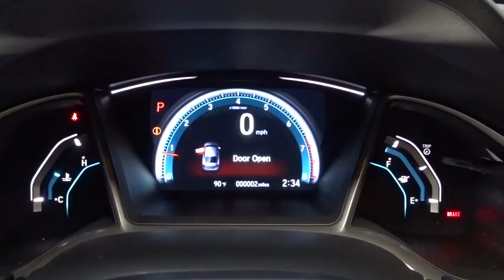2016 Honda Civic Sedan Hillside, Newark, Union, Elizabeth, Springfield, NJ 162689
2016 Honda Civic Sedan
2016 Honda Civic Sedan EX - Stock#: 162689 - VIN#: 19XFC2F75GE233553

Window Grid Antenna,Radio: 180-Watt AM/FM Audio System -inc: 8 speakers, MP3/WMA playback capability, 7-inch display w/high-resolution WVGA (800x480) electrostatic touch-screen and customizable feature settings, HondaLink, Apple Carplay, Google Android Auto, Bluetooth HandsFreeLink wireless mobile phone interface, Bluetooth streaming audio, Pandora compatibility, SMS text message function, illuminated steering wheel-mounted audio controls, radio data system (RDS), speed-sensitive volume control (SVC) and 2 USB audio interface charging ports,Radio w/Seek-Scan, Clock, Speed Compensated Volume Control, Voice Activation and External Memory Control,Fixed Rear Window w/Defroster,Body-Colored Rear Bumper,Body-Colored Door Handles,Trunk Rear Cargo Access,Light Tinted Glass,Grille w/Chrome Bar,Body-Colored Front Bumper,Fully Automatic Projector Beam Halogen Daytime Running Headlamps w/Delay-Off,Wheels w/Silver Accents,Clearcoat Paint,Fully Galvanized Steel Panels,Tires: P215/55R16 93H AS,Compact Spare Tire Mounted Inside Under Cargo,Express Open/Close Sliding And Tilting Glass 1st Row Sunroof w/Sunshade,Body-Colored Power Heated Side Mirrors w/Convex Spotter and Manual Folding,Black Side Windows Trim,Speed Sensitive Variable Intermittent Wipers,Steel Spare Wheel,Wheels: 16 Alloy,1 Seatback Storage Pocket,Interior Trim -inc: Metal-Look Instrument Panel Insert, Metal-Look Door Panel Insert, Metal-Look Console Insert and Metal-Look Interior Accents,Automatic Air Conditioning,Sliding Front Center Armrest and Rear Center Armrest,Trip Computer,Reclining Front Bucket Seats -inc: driver seat manual height adjustment and adjustable head restraints,Air Filtration,5 Person Seating Capacity,Manual Adjustable Rear Head Restraints,Outside Temp Gauge,Digital/Analog Display,Full Carpet Floor Covering -inc: Carpet Front And Rear Floor Mats,Power Rear Windows,Driver Foot Rest,FOB Controls -inc: Trunk/Hatch/Tailgate and Remote Engine Start,Front Cupholder,Full Cloth Headliner,6-Way Driver Seat -inc: Manual Recline and Fore/Aft Movement,Gauges -inc: Speedometer, Odometer, Tachometer, Trip Odometer and Trip Computer,Systems Monitor,Manual Tilt/Telescoping Steering Column,Full Floor Console w/Covered Storage and 1 12V DC Power Outlet,Cruise Control w/Steering Wheel Controls,Valet Function,Metal-Look Gear Shift Knob,Instrument Panel Bin, Driver / Passenger And Rear Door Bins,Power Door Locks w/Autolock Feature,Seats w/Cloth Back Material,Proximity Key For Doors And Push Button Start,Perimeter Alarm,Front Map Lights,Fade-To-Off Interior Lighting,Glove Box,1 12V DC Power Outlet,Power Fuel Flap Locking Type,60-40 Folding Bench Front Facing Fold Forward Seatback Rear Seat,Remote Releases -Inc: Power Cargo Access,Driver And Passenger Visor Vanity Mirrors w/Driver And Passenger Illumination,Carpet Floor Trim and Carpet Trunk Lid/Rear Cargo Door Trim,Cloth Seat Trim,Engine Immobilizer,4-Way Passenger Seat -inc: Manual Recline and Fore/Aft Movement,Rear Cupholder,Power 1st Row Windows w/Driver And Passenger 1-Touch Up/Down,HVAC -inc: Underseat Ducts,Remote Keyless Entry w/Integrated Key Transmitter, Illuminated Entry, Illuminated Ignition Switch and Panic Button,Compass,Delayed Accessory Power,Day-Night Rearview Mirror,Cargo Space Lights,Multi-Link Rear Suspension w/Coil Springs,Front And Rear Anti-Roll Bars,Gas-Pressurized Shock Absorbers,Transmission: Continuously Variable (CVT),4-Wheel Disc Brakes w/4-Wheel ABS, Front Vented Discs, Brake Assist, Hill Hold Control and Electric Parking Brake,Electric Power-Assist Speed-Sensing Steering,Single Stainless Steel Exhaust,Front-Wheel Drive,Transmission w/Driver Selectable Mode,Strut Front Suspension w/Coil Springs,4.68 Axle Ratio,Engine: 2.0L I-4 DOHC 16-Valve i-VTEC,12.4 Gal. Fuel Tank,Low Tire Pressure Warning,ABS And Driveline Traction Control,Rear Child Safety Locks,Airbag Occupancy Sensor,Side Impact Beams,Back-Up Camera,Curtain 1st And 2nd Row Airbags,Outboard Front Lap And Shoulder Safety Belts -inc: Rear Center 3 Point, Height Adjusters and Pretensioners,HondaLink Assist Emergency S.O.S,VSA Electronic Stability Control (ESC),Dual Stage Driver And Passenger Front Airbags,Honda LaneWatch Right Side Camera,Dual Stage Driver And Passenger Seat-Mounted Side Airbags